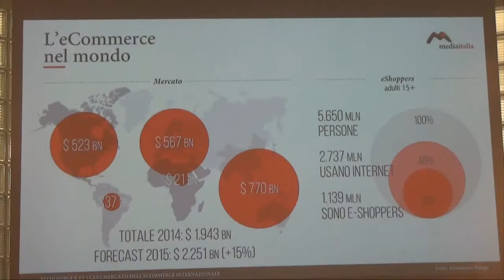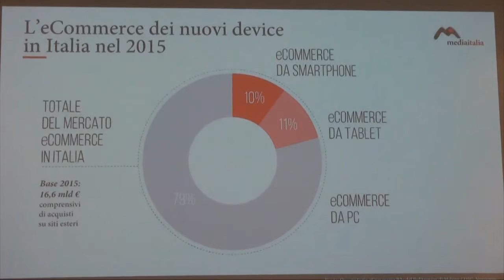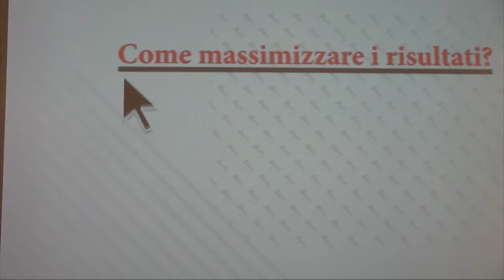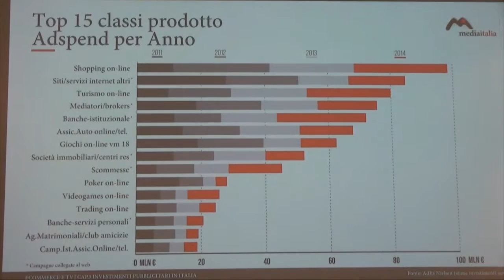Media Italia for e-commerce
Intervista a Valentino Cagnetta, ceo Media Italia